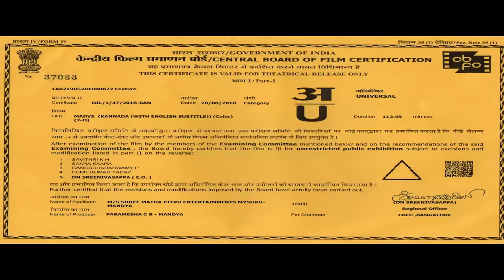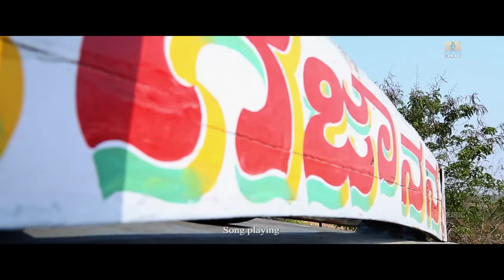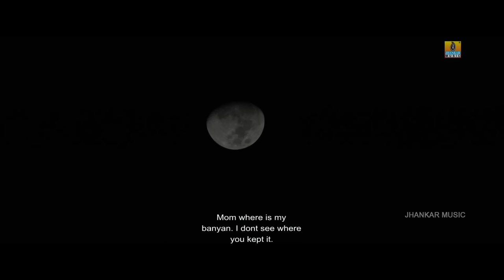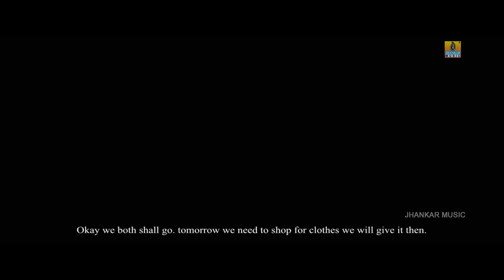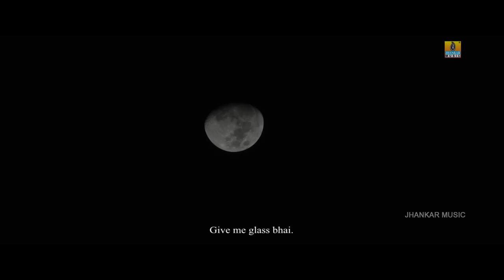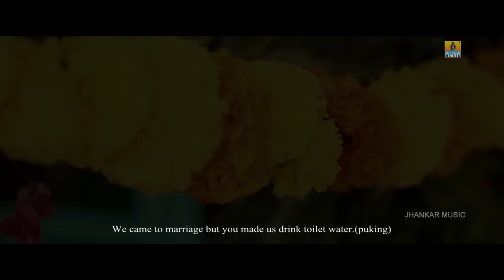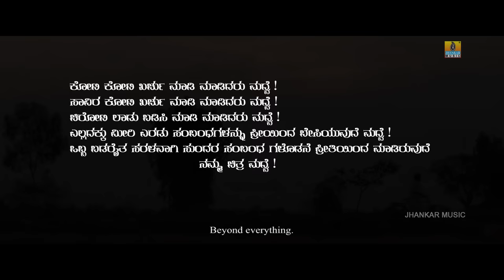ಮದ್ವೆ Madve New Movie Full HD | Paramesh G B, Manju, Aarohi Gowda | Jhankar Music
Watch "Chowkurgate" Official Kannada HD Full Movie..
Starring Paramesh G B, Manju, Aarohi Gowda
Exclusive Only On Jhankar Music Movies
Movie : Madve
 Direction : Hindu Krishna
Produced : Paramesh G B
DOP : Amar Nag
Editor : Varun Vasistha
Banner : Sri Maatha Pithru Entertainments